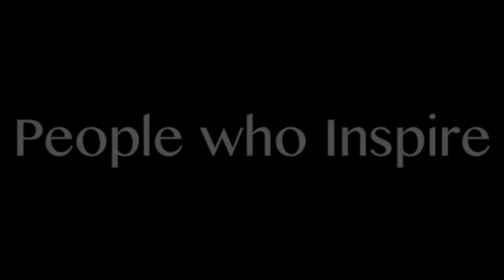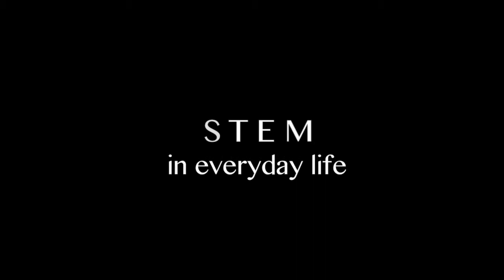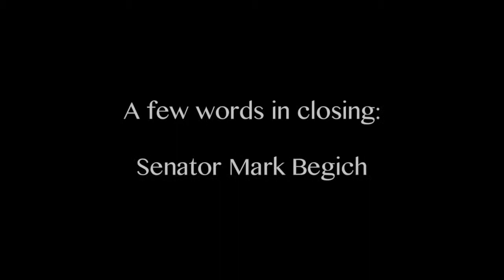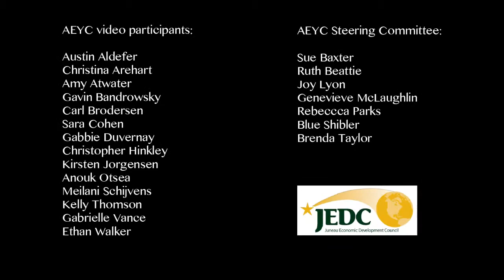2014 AEYC Conference Video featuring Senator Mark Begich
This video short was compiled for the Association for the Education of Young Children, and shown during their closing conference at Juneau's Centennial Hall on March 29, 2014.  Footage for this video was provided by AEYC and by Senator Begich.